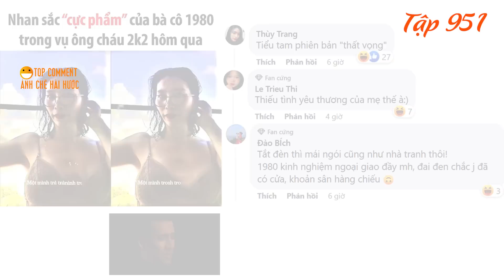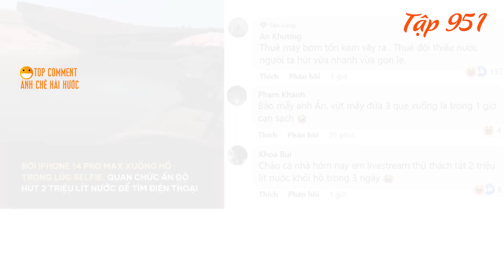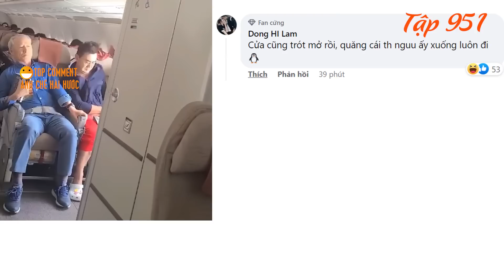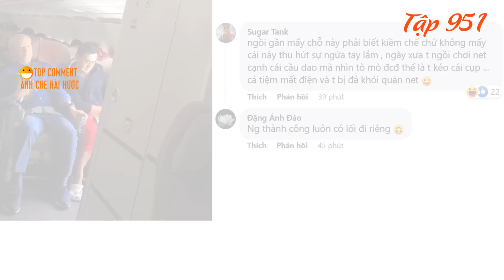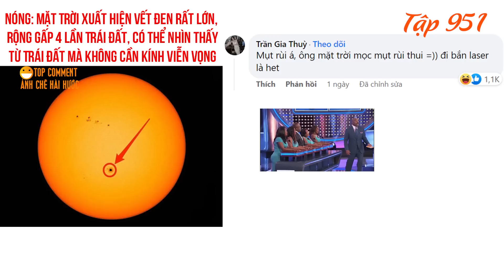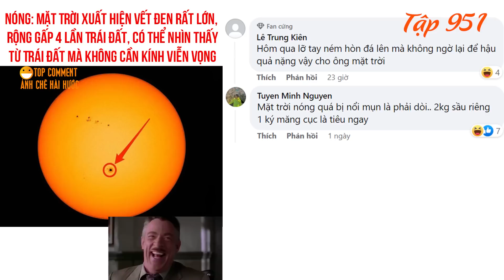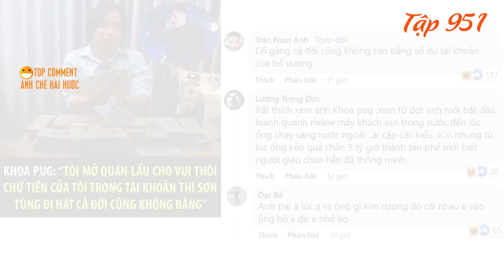Nhan sắc bà cô 1980: vụ Thanh niên 2k2 Đang "lái máy bay" bị vợ đai đen Taekwondo đi đường quyền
00:00 : Nhan sắc bà cô 1980: vụ Thanh niên 2k2 Đang "lái máy bay" 1980, bị vợ đai đen Taekwondo "đi đường quyền".
01:44 : Rơi iphone 14 promax xuống hồ trong lúc selfie , quan chức ấn độ hút 2 triệu lít nước để tìm điện thoại. Điện thoại iphone 14 pro max có chống nước không?
02:23 : Clip Vụ khách mở tung Cửa Thoát Hiểm máy bay Hàn Quốc, 9 người nhập viện.
04:06 : Khách nữ vào shop thử đồ, bỏ quên quần lót.
05:10 : Mặt Trời xuất hiện vết đen có kích thước gấp 4 lần Trái Đất.
06:50 : Khoa Pug mạnh mồm gây tranh cãi: "Tiền trong tài khoản của tôi, Sơn Tùng đi hát cả đời cũng không bằng".